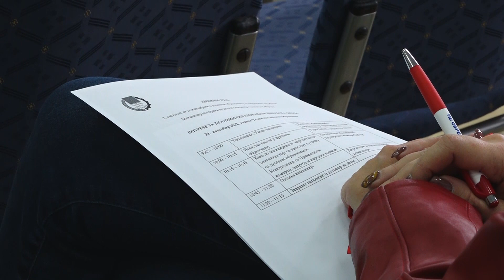Smer mehaničar motornih vozila u dualnom obrazovanju